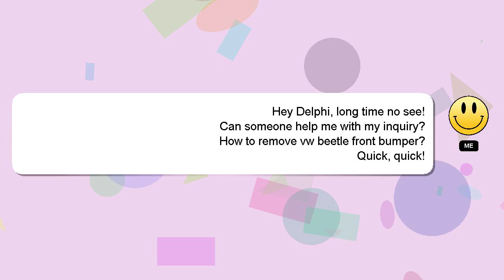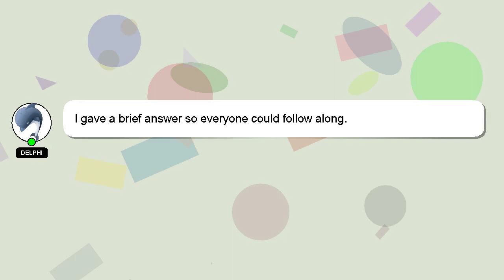How to remove vw beetle front bumper?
Let me give you a quick introduction about myself, Greetings, my name is Delphi. I am here to help you get the answers you are seeking. - How to remove vw beetle front bumper?

*2 What we are experimenting :*